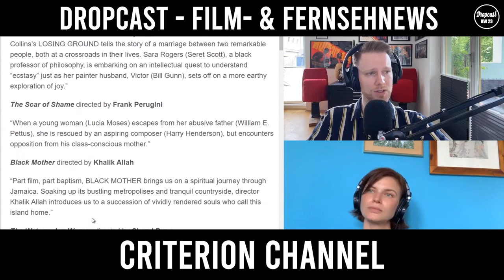NEWS PODCAST - Kalenderwoche 23 - The School for Good and Evil, Kill Them All, Ghibli, Alien, uvm.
-DROPCAST-
TV und Filmnews Podcast
Kalenderwoche 23 mit @julia_on_the_hill

- News Items -
The School for Good and Evil, Kill Them All, Ghibli, Alien, Another Round, Lovecraft Country, Love Victor, BLM Bildung, What to Watch

- Show Notes -